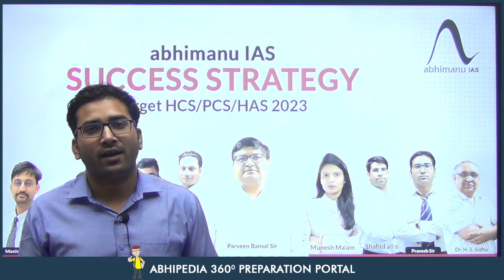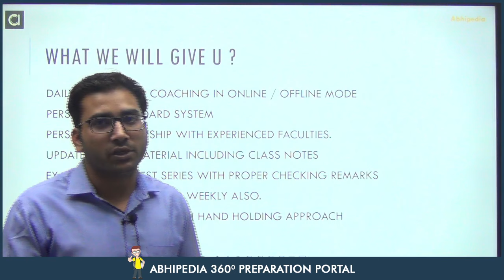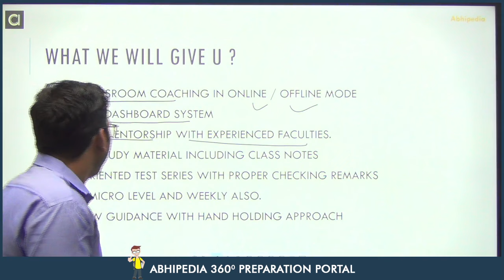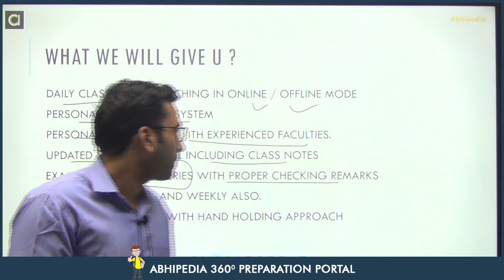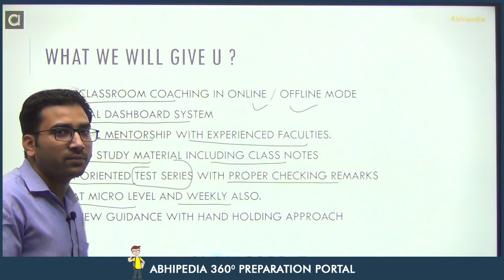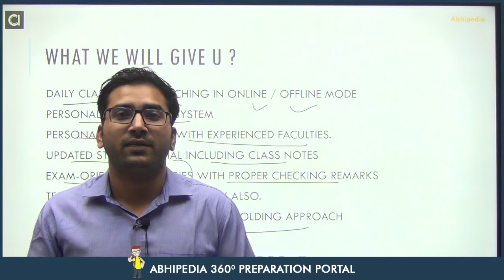PCS HCS HAS Target 2023 | New Batch Starts 15th Nov 2022 | By Team abhimanu